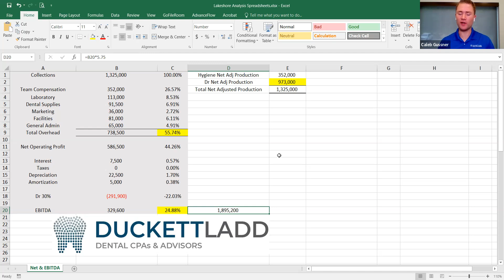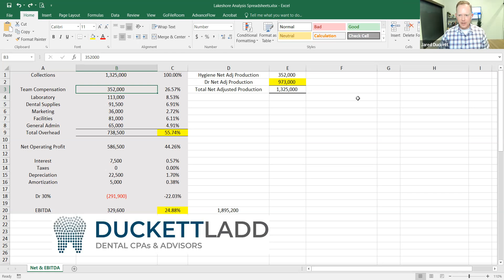What the heck is EBITDA?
Jared and Caleb jump on and unpack what the heck EBITDA is and why it matters.  This phrase has become a buzz word in the industry and this video unpacks why it is so important for you to know your numbers in your dental practice so you have a pulse of the value of your practice.